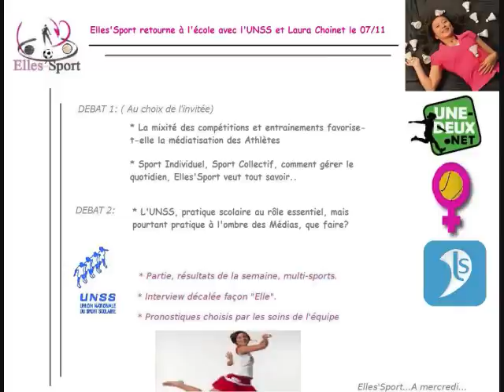Elles'Sport retourne à l'école avec l'UNSS et Laura Choinet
Elles'Sport s'est replongée dans l'adolescence à l'occasion de son émission du Mercredi 07 Novembre 2012, se décidant à se remémorer les années UNSS, et en découvrant l'une des disciplines scolaires les plus pratiquées, le Badminton.

Une émission en compagnie de l'une des ambassadrices de l'UNSS France, et grande Championne de Badminton par équipe, Mademoiselle Laura Choinet.

Une émission au sein de laquelle, toute l'équipe de Elles'Sport a pu officialiser son nouveau partenariat avec l'UNSS France.

Pour écouter Elles'Sport en direct tous les mercredis soir dès 21h30